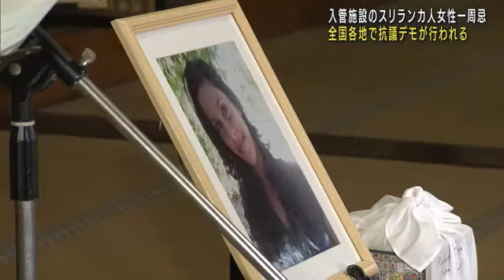入管施設に収容されていたウィシュマさんの一周忌法要が営まれる 全国各地で抗議デモも (22/03/06 22:13)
名古屋の入管施設に収容されていたスリランカ人女性、ウィシュマ・サンダマリさんが死亡してから1年となり、遺族らが法要を行いました。

　名古屋出入国在留管理局の施設に収容されていたウィシュマさん（当時33歳）は、体調不良を訴えた末、去年3月6日に死亡しました。

　遺族らは6日、一周忌に合わせてウィシュマさんの遺骨が納められた寺を訪れ、手を合わせるなど法要を行いました。

　また、ウィシュマさんの身元を引き受ける予定だった支援者の真野明美さんは、生前のウィシュマさんからの手紙の内容などを歌にして披露しました。

　遺族は「ウィシュマさんに適切な医療を提供せず死に至らしめた」などとして、国に約1億5600万円の損害賠償を求め提訴しています。

　「真相を究明し姉が死んだ状況を明らかにしたい。施設内の映像を皆さんに見せて再発防止になることを一番に望みます」（ウィシュマさんの妹、ポールニマさん）

　また、この日に合わせて名古屋や東京、大阪など全国各地で抗議デモが行われました。